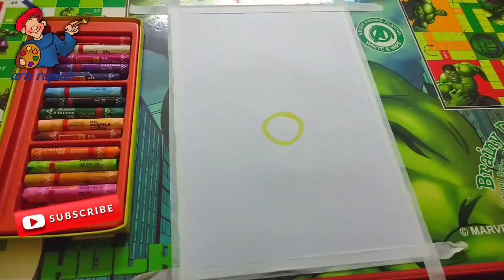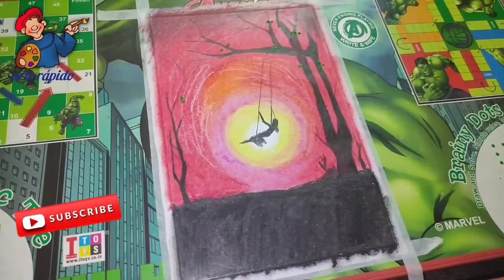Happy Girl Swing |step by step| arte rápido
Happy Girl Swing

item used
masking tape
oil pastel
tissue paper